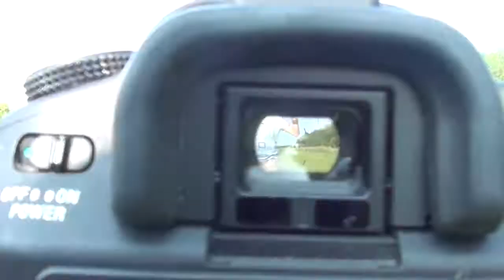Rennen naar de ijsco man, de jeugd van tegenwoordig en frozen yogurt!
Dit is onze eerst vlog. Volg ons op deze mooie zomerdag :)